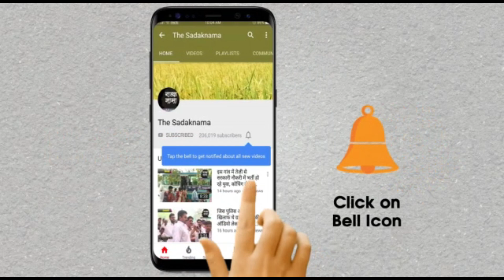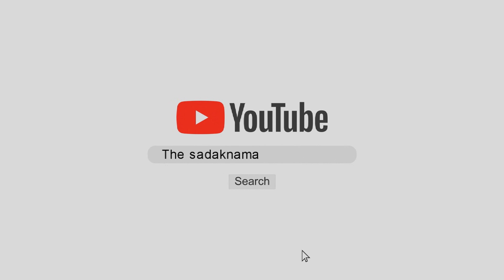दर्शकों के हर सवाल का जवाब सीएमओ ने दिया है, देखिये कैसे बचें इस महामारी से?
हरियाणा के सिरसा के सीएमओ (चीफ मेडिकल ऑफिसर) डॉ एसके नैन से सड़कनामा की खास बातचीत, सिरसा में अब तक कितने पहुंचे पॉजिटिव केस, कैसे सावधानियां बरतें, घर में रहकर कैसे संक्रमण से बचें, बाहर से कैसे हार रोज आ रहे हैं पॉजिटिव केस, एक साथ कई बड़े सवाल, देखिये ये रिपोर्ट प्रमोद कुमार के साथ वीडियो जर्नलिस्ट चरण सिंह.